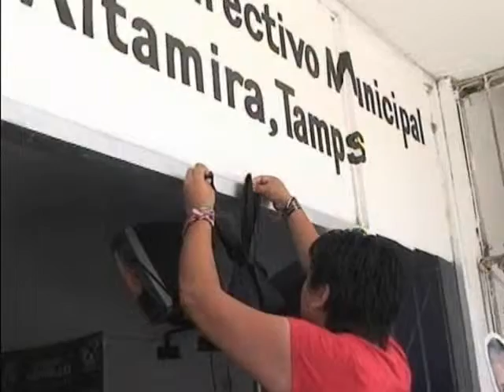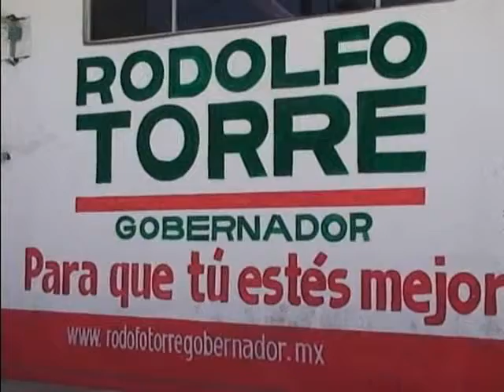REACCIONES PRI ALTAMIRA.wmv